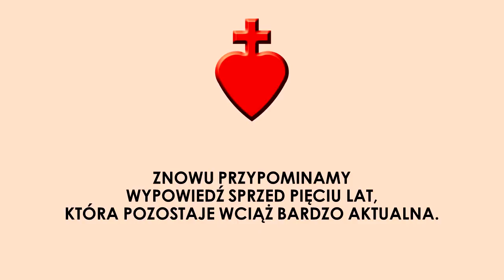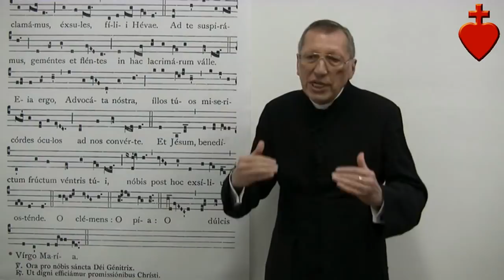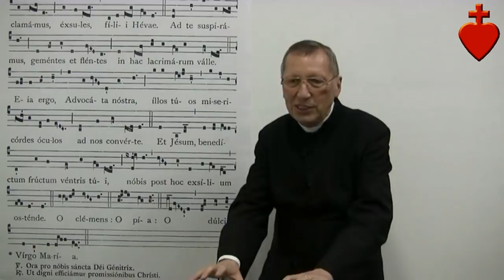Muzyka według Soboru... [Tuba Cordis 18 II A.D. 2018]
Czy Sobór II Watykański pozwolił zastąpić tradycyjną muzykę sakralną - nowoczesną tandetą? Bynajmniej!